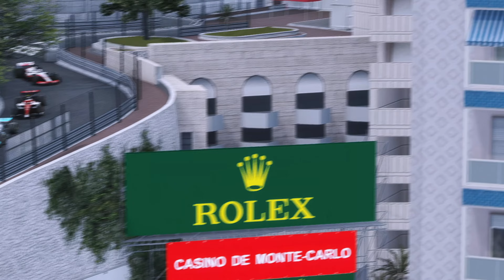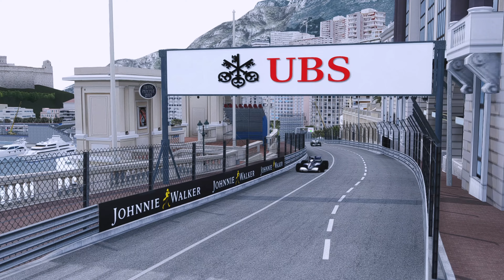F1 2022 Cars vs F1 1991 Cars at Monaco GP